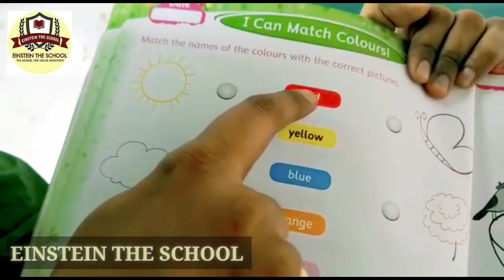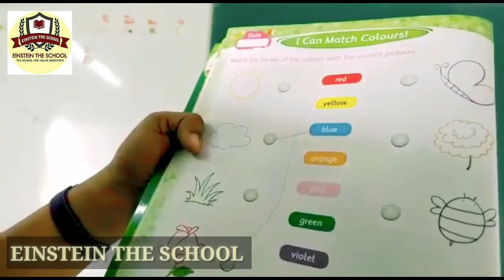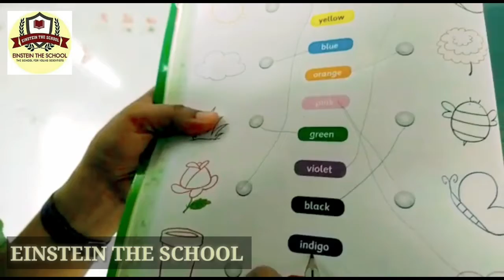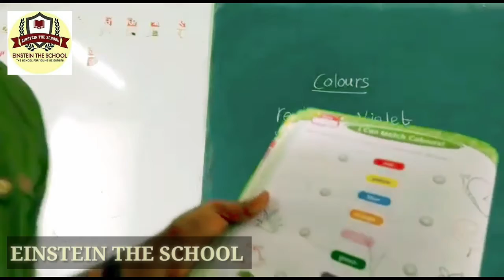Ukg concept introduction to colours part 2